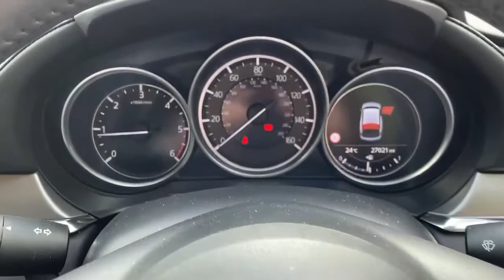FX68FJY Mazda Mazda6 Diesel Tourer 6 2.2d [184] Sport Nav+ 5dr Es Tate